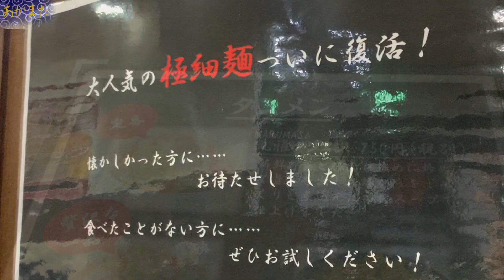タンメンの新境地・極細面でヘルシー食事の巻